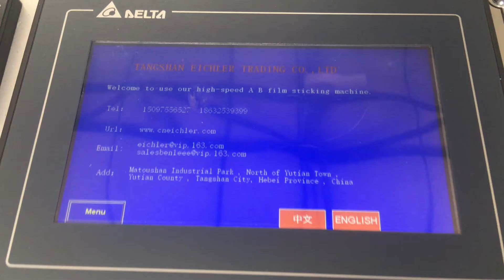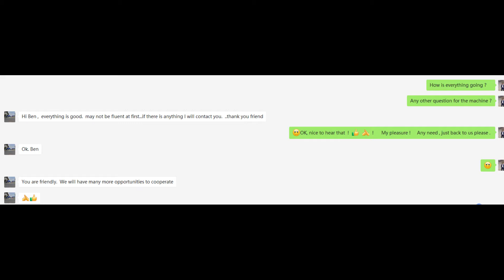PY3000A(SF) two pieces folder gluer